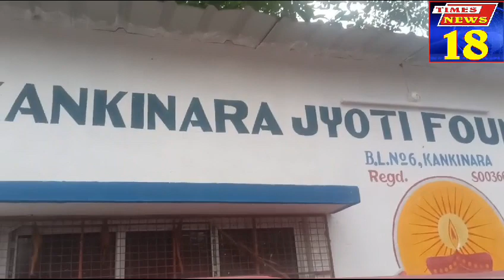Thousand Kaniyon ka Souaghat at Kanki narhirg by Priyango Panday#Times News 18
Video from sajidparwez